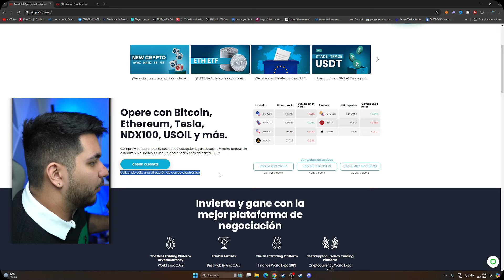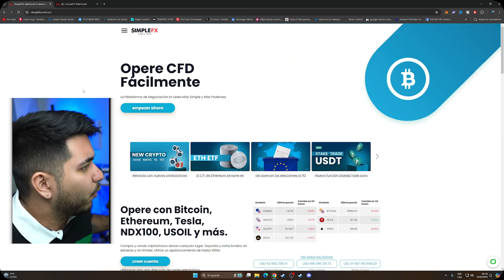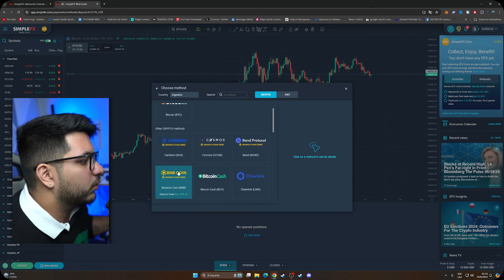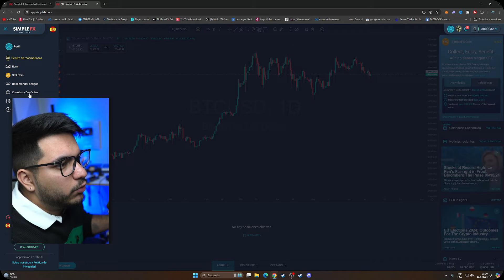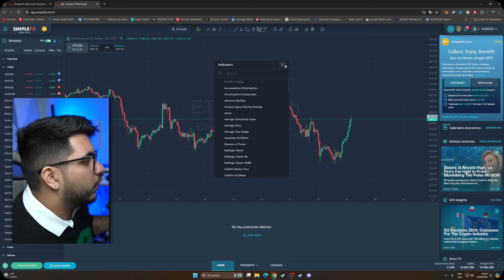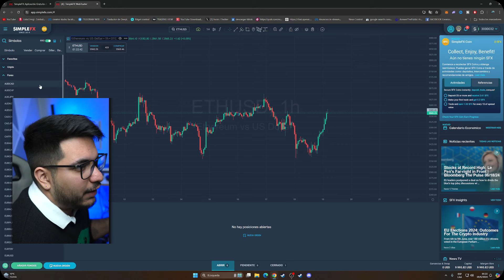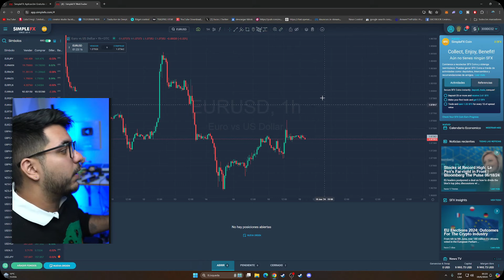🚀 ¡Compra ACCIONES con CRIPTOS Fácilmente en SimpleFX! 💸 [Guía 2024]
¡ÚNASE a SimpleFX y obtenga un BONO DE DEPÓSITO de hasta $5000 y un 5% de REEMBOLSO durante 30 días!

¿Querés invertir en acciones usando tus criptos? 🚀 En este video, te voy a mostrar cómo comprar acciones de manera fácil y segura en SimpleFX utilizando tus criptomonedas. Si estás buscando diversificar tus inversiones y aprovechar el mercado de acciones, ¡este tutorial es para vos! 💸

Cómo registrarte y configurar tu cuenta en SimpleFX.
Pasos para depositar criptomonedas en la plataforma.
Cómo buscar y seleccionar acciones para comprar.
Estrategias para maximizar tus inversiones en acciones usando criptos.
💡 ¿Por qué SimpleFX?

Plataforma intuitiva y fácil de usar.
Sin comisiones ocultas.
Oportunidad de invertir en acciones globales con criptomonedas.